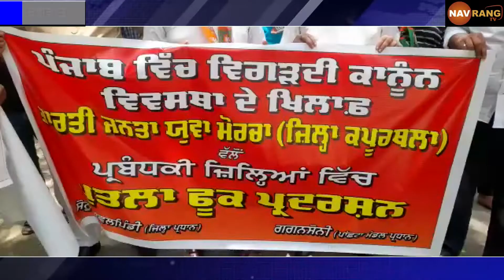ਪੰਜਾਬ ‘ਚ ਵੱਧ ਰਹੇ ਅਪਰਾਧਿਕ ਮਾਮਲਿਆ ਦੇ ਵਿਰੌਧ ‘ਚ ਭਾਜਪਾ ਯੂਵਾ ਮੋਰਚਾ ਨੇ ਖੋਲਿਆ ਮੋਰਚਾ